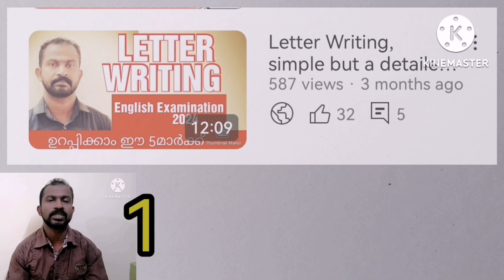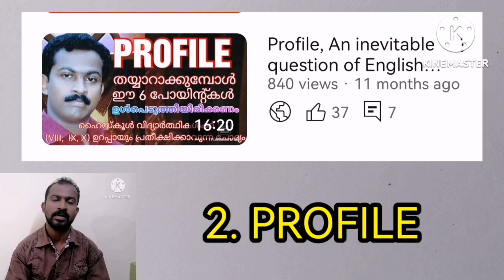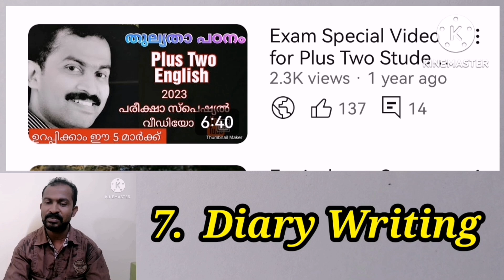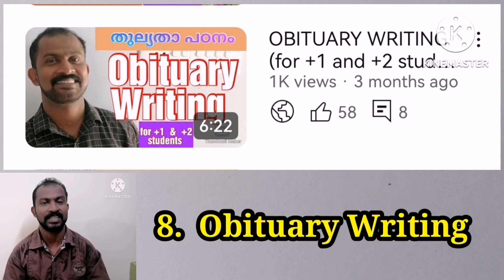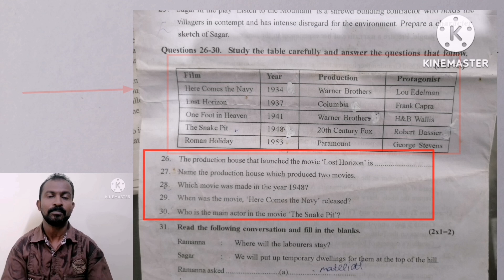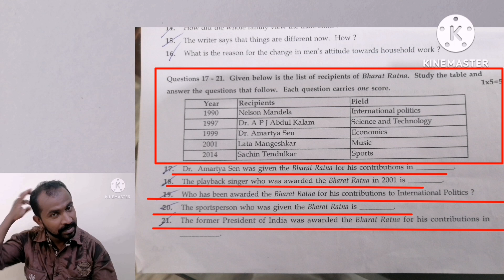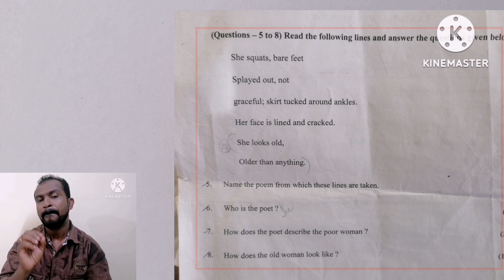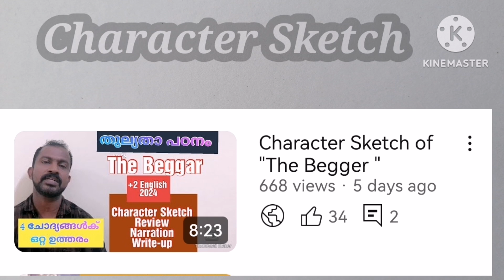5-7-2024 -ലെ English Examination-ന് പഠിച്ചിരിക്കേണ്ട കാര്യങ്ങൾ